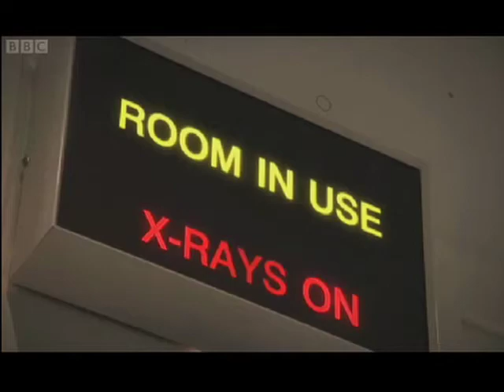six million dollar dog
Dylan has elbow dysplasia - a crippling condition

She had Sliding Humeral Osteotomy - an advanced surgical procedure that involves cutting the humerus and fixing it in a new position using a special stepped bone plate and screws. This transfers weight away from the diseased medial joint to the healthier lateral joint surface.